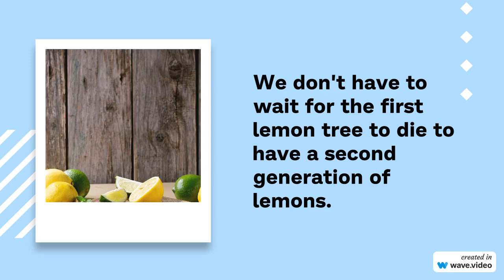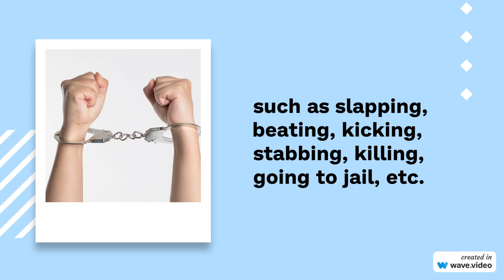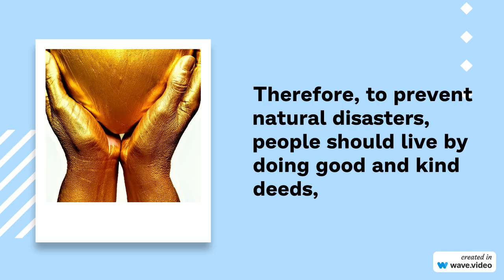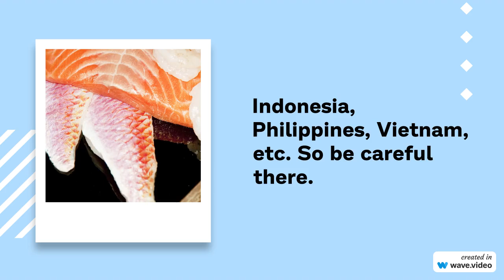EVERYTHING THAT HAPPENS IS CAUSE AND EFFECT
1/ When does karma occur?

2/ Characteristics of karma

3/ Why does the world's population increase?

4/ Why do natural disasters occur?

5/ How to prevent natural disasters?